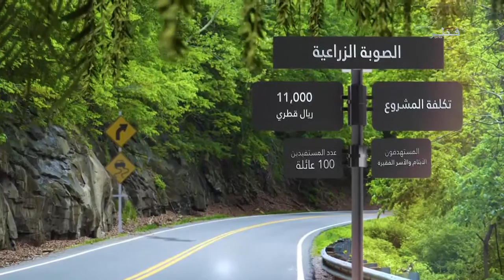سفاري الخير الموسم 3 - الحلقة 17 - الاربعاء 22/6/2016